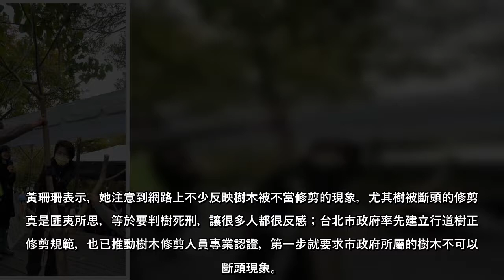樹是幫城市降溫最好的退燒藥，也提供生態、景觀等功能，但常見樹木被不當過度修剪，甚至「斷頭」，不僅嚴重毀壞樹的外觀，樹也常...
樹是幫城市降溫最好的退燒藥，也提供生態、景觀等功能，但常見樹木被不當過度修剪，甚至「斷頭」，不僅嚴重毀壞樹的外觀，樹也常因此致命，更會威脅用路人的生命安全。
台北市副市長黃珊珊10日出席全台首屆樹木修剪交流活動開幕式時表示，大家對於樹木過度修剪到斷頭，都很反感，網路上看到很多抱怨，台北市願意帶頭宣示，要窮盡各種可能，做到「樹木修剪零斷頭」的示範城市，若需要修法，也會和議會充分合作。
黃珊珊並表示，市府正在盤點台北市的綠資源，包含未來要種更多的樹，落實氣候行動、改善熱島應。另外，除了公私部門的樹木要正確修剪之外，未來還將要求樹木若因開發行為必須移植，必須讓這些樹平安移出去，也要平安移回來，這部分要再透過法規面來要求，才不致讓人們有感情的樹四處流浪而老無所終。
國內首辦樹木修剪武林大會 倡議樹健康、人安全、景觀美
為了示範正確修剪樹木的作法，導正現行樹木修剪諸多缺失，促成從業人員的良性競爭，台北市工務局公園路燈工程管理處與大安森林公園之友基金會共同舉辦第一屆「大安森林公園樹木修剪示範交流活動」，邀請全台30名專業樹木修剪手同場交流，也是國內首見的樹木修剪武林大會，期盼藉由這項切磋交流活動，為台灣樹木修剪立下永續標竿，落實「樹健康、人安全、景觀美」的三大樹木修剪目標。
黃珊珊表示，她注意到網路上不少反映樹木被不當修剪的現象，尤其樹被斷頭的修剪法真是匪夷所思，等於要判樹死刑，讓很多人都很反感；台北市政府率先建立行道樹正確修剪規範，也已推動樹木修剪人員專業認證，第一步就要求市政府所屬的樹木不可以有斷頭現象。
私有樹木修剪標準應一致 須研議修法
至於企業和社區的樹木，黃珊珊認為要進一步研議，要求採取正確修剪的方式，至少和公部門的修剪標準一致；現在可以做的是希望社區和企業若要修剪樹木，建議找受頒認證的廠商。
她強調，市府願意窮盡各種努力，成為「樹木修剪零斷頭」的示範城市，若有需要修法的部分，也會和議會充分合作促成。
種樹30年、毀樹3分鐘 基金會訂出全台首份樹木修剪檢查表
黃珊珊說，熱島效應、氣候變遷日益嚴重，把都市的樹照顧好，就是最好的氣候行動。她強調，種一棵大樹要30年，毀掉一棵樹卻只要3分鐘，期待藉由樹木修剪交流活動，讓更多修剪手成為樹木的健康護理師，守護城市的綠資源，讓城市更宜人居。
台北市副市長黃珊珊（中）出席大安森林公園樹木 ...